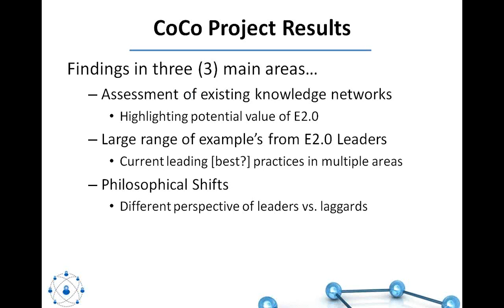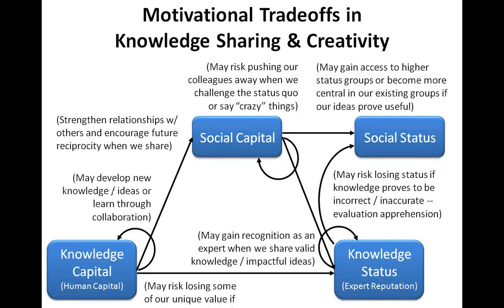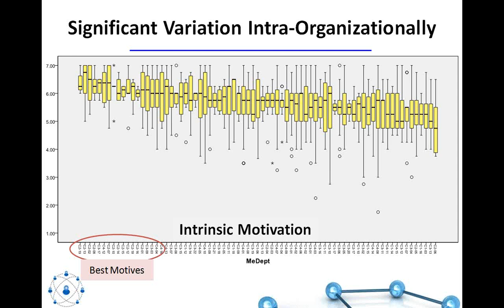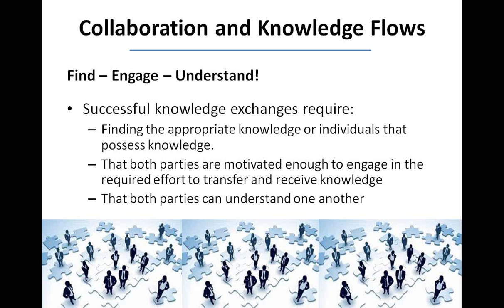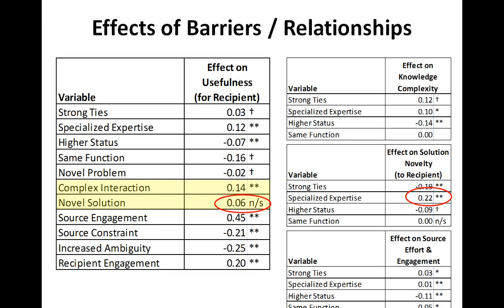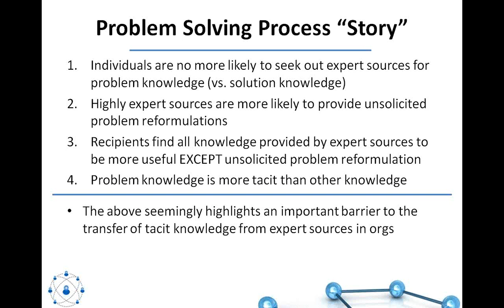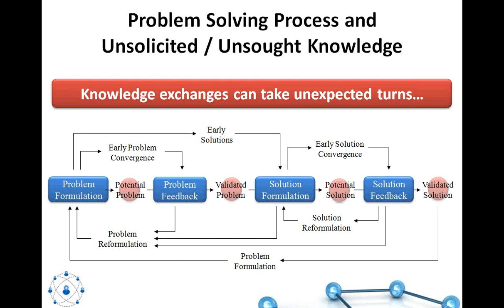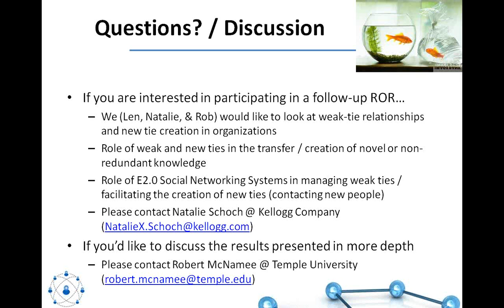Collaboration Continuum - Brown Bag Discussion - November 2, 12